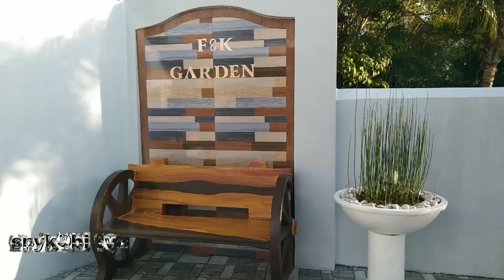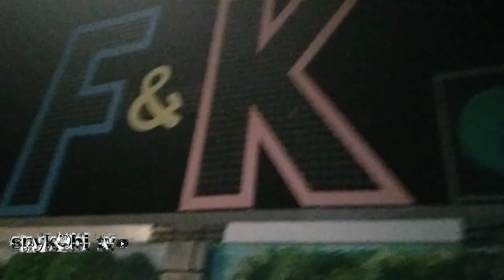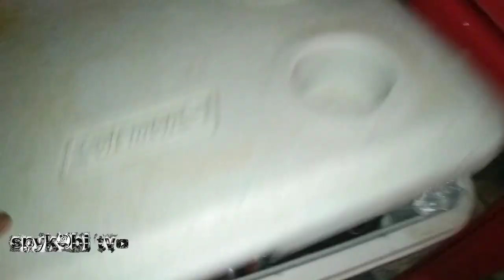F&K Garden | travel ni spykobi